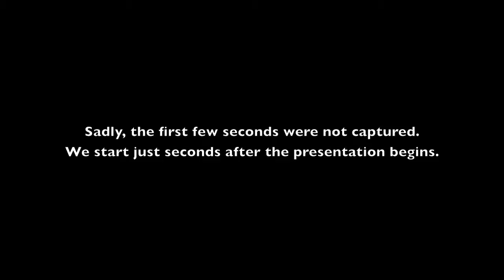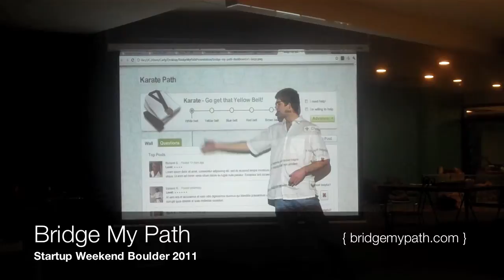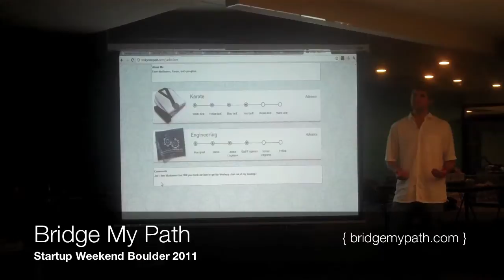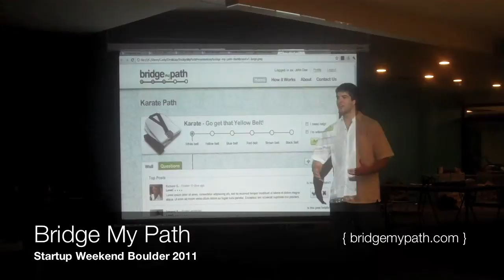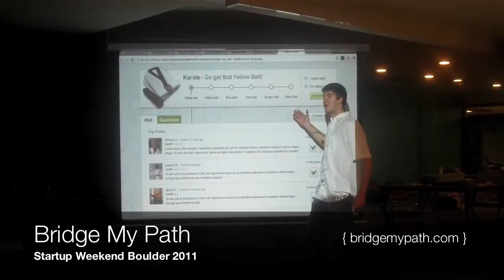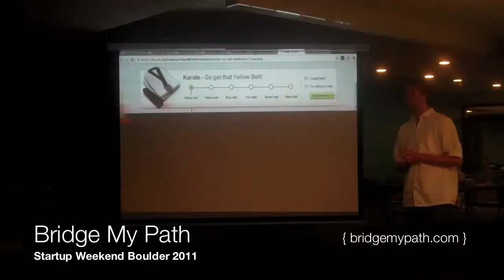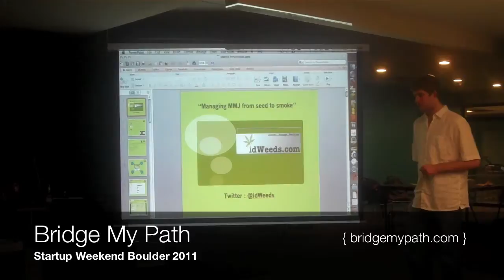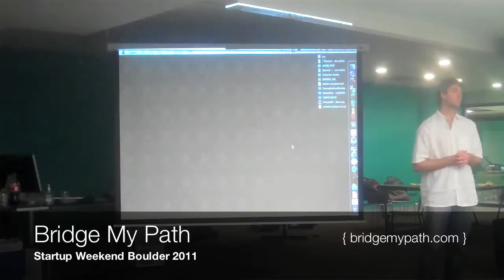Bridge My Path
Bridge My Path's presentation at the end of Startup Weekend Boulder 2011.